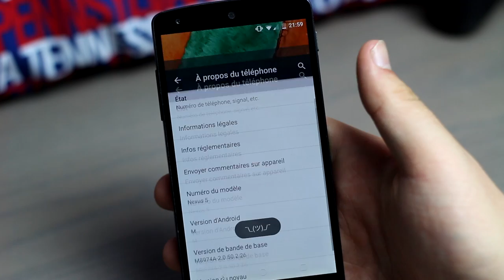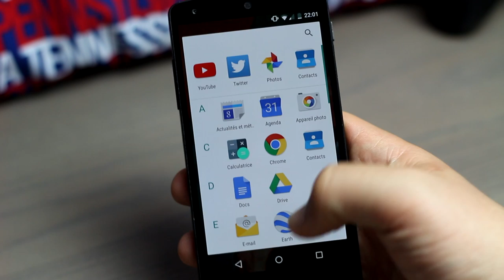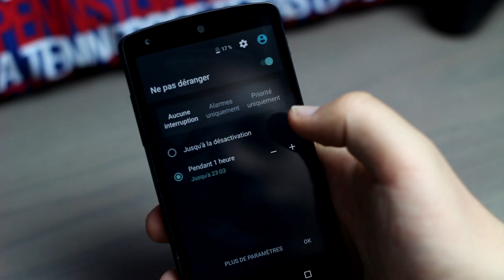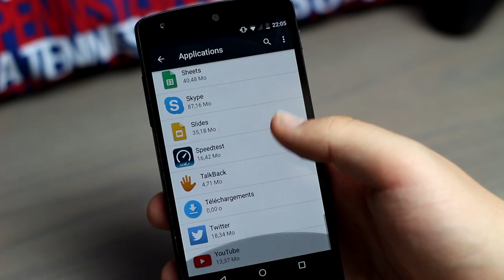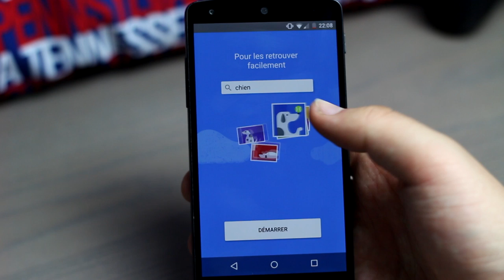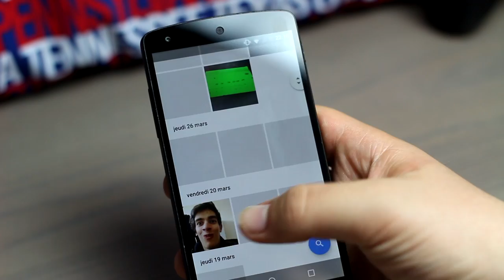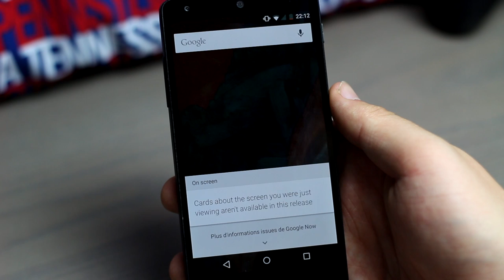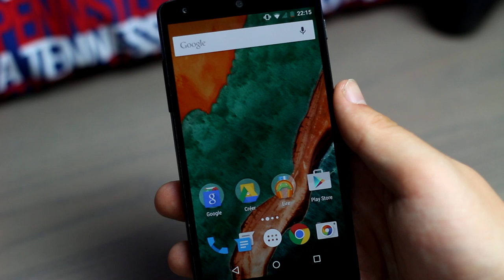[FR] Android Marshmallow - Les nouveautés principales !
Durant la Google I/O de Mai 2015, Android M a été annoncé et également en partie présenté. Voici donc un petit résumé des nouveautés principales qu'apporte cette nouvelle friandise signée Google !

Installer Android M (sur Nexus 5 en l’occurrence) :
J'ai fais un tuto sur le root du Nexus 5 dans lequel j'explique comment réinstaller la version 5.0 d'Android à la place de la 5.1 qui était installée sur mon Nexus (à partir de 10:22 jusqu'à 18:15 de la vidéo en lien en dessous) sauf qu'au lieu d'installer comme moi Android 5.0, vous n'aurez qu'à faire la même manipulation mais avec Android M (lien au dessus).
Donc vous n'avez qu'à suivre le tutoriel depuis le début jusqu'à 18:15 environ (en gros jusqu'à ce que Android M soit bien installé) et à le faire avec Android M au lieu de Android 5.0 comme je le fais dans la vidéo.

►Tu peux aussi me suivre sur Twitter et Facebook !